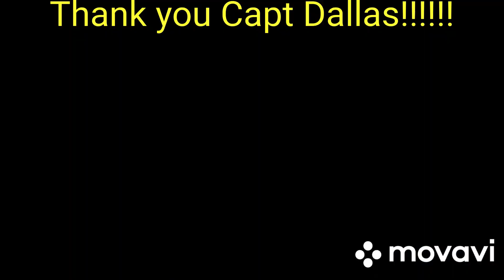Red Snapper with Capt Dallas July 2020